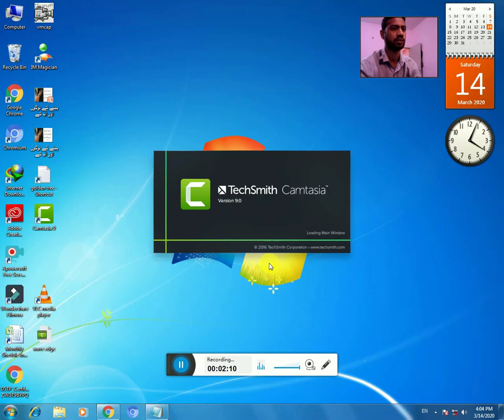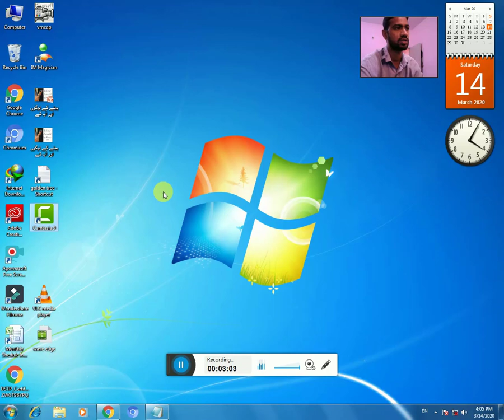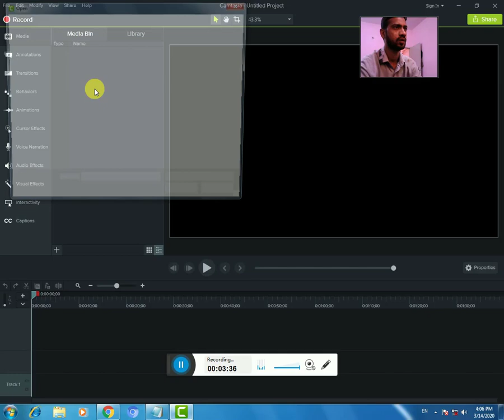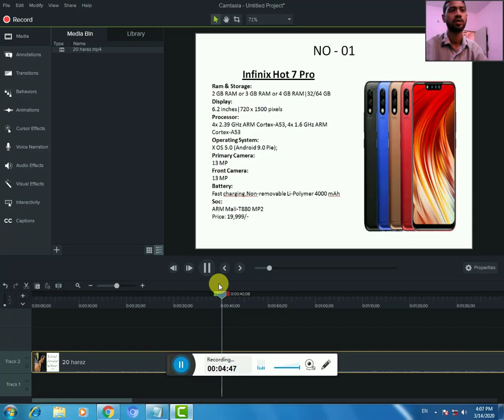How to fix camtasia studio 9 black screen error by mygraphics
salam in this video we have learned how to fix Camtasia studio 9 black screen error by mygraphics

3. How to show or hide a bounding box in Adobe illustrator quick tips in urdu hindi by mygraphics